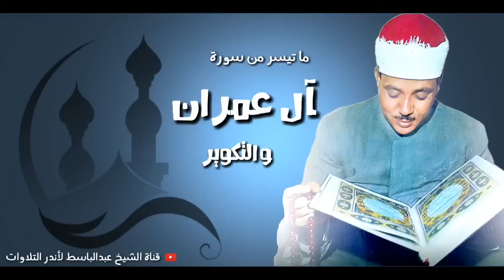تلاوة لـتهدئة الأعصاب والنفوس الشيخ عبد الباسط عبد الصمد ᴴᴰ